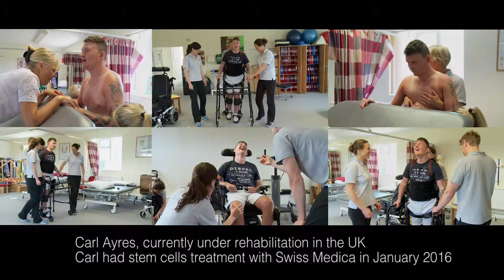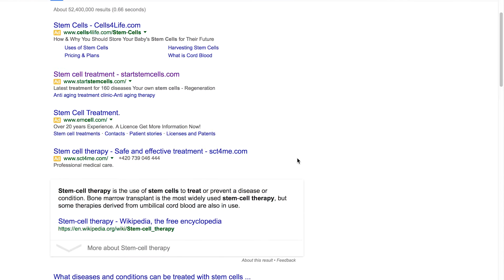Carl Ayres (MS Patient) Swiss Medica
Carl had brain stem stroke from a substance mixed in with cocaine. He had no help in the UK, his mother Julie had to leave her job and after thorough research she came across stem cells therapy and chose Swiss Medica for Carl's treatment. Carl has been experiencing slight improvements everyday since his treatment with Swiss Medica.